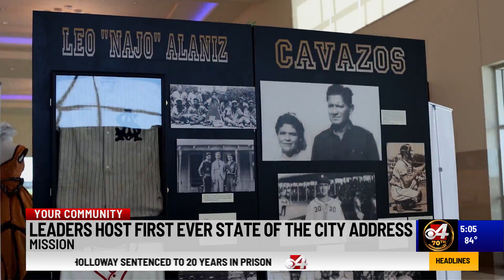First ever Mission State of the City Address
City leaders plan to have this event annually.